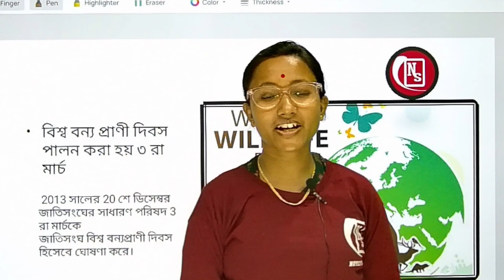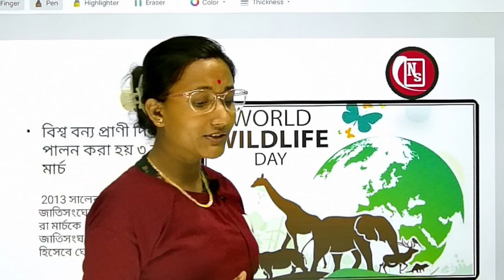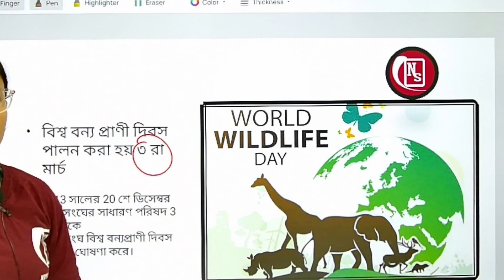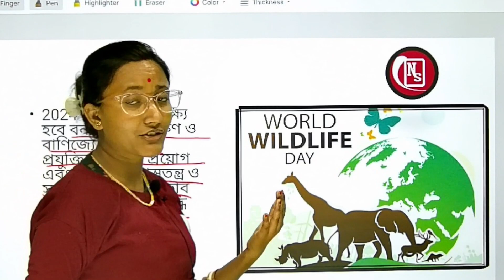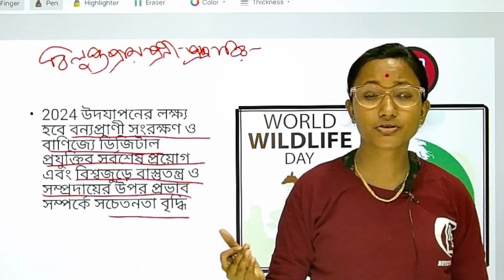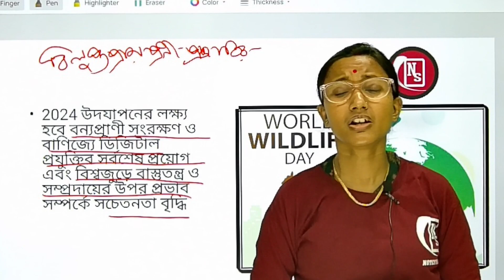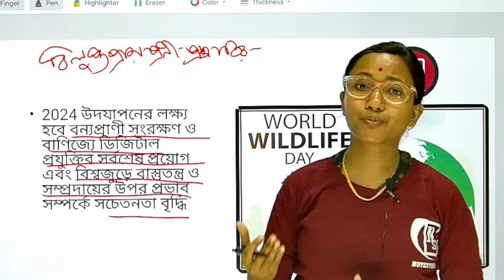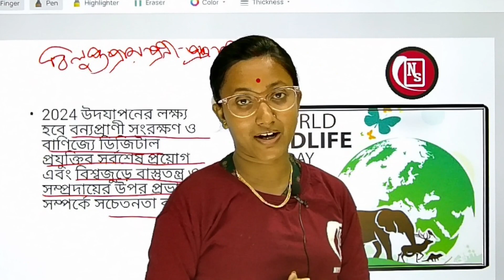WORLD WILDLIFE DAY | বিশ্ব বন্যজীবন দিবস | 3rd March | @NoteStudy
WORLD WILDLIFE DAY 2024 | 3rd March | Full Explanation
About the Topic :- আমাদের গ্রহে বন্য প্রাণী এবং উদ্ভিদের অসাধারণ অবদানকে সম্মান ও প্রশংসা করার জন্য প্রতি বছর ৩ মার্চ বিশ্ব বন্যজীবন দিবস ২০২৪ পালন করা হয়। এই দিনটি পরিবেশগত ভারসাম্য বজায় রাখতে এবং আমাদের জীবনকে সমৃদ্ধ করতে তাদের অনন্য ভূমিকার অনুস্মারক হিসাবে কাজ করে.
 The theme for WWD2024 is "Connecting People and Planet: Exploring Digital Innovation in Wildlife Conservation".
ডিজিটাল প্রযুক্তি ব্যবহার করে বন্যপ্রাণী রক্ষার জন্য উদ্ভাবনী পন্থা-পদ্ধতি অন্বেষণে এটি আমাদের উৎসাহিত করবে। (Source- Wikipedia)